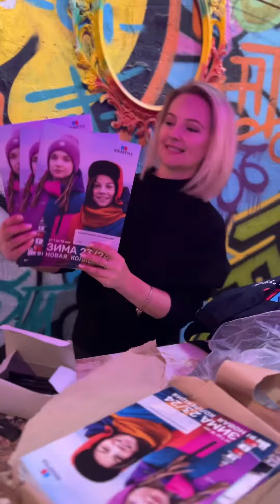Закрытая VIP-презентация новой коллекции ЗИМА 23/24